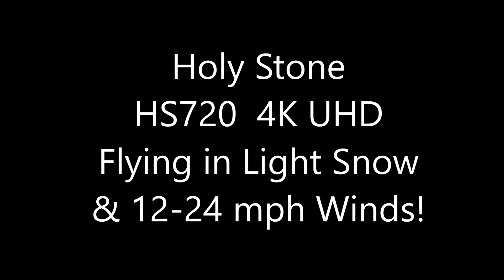Holy Stone HS720 4k Flying in Light Snow and Winds from 12 to 20+ MPH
Holy Stone HS720 4k